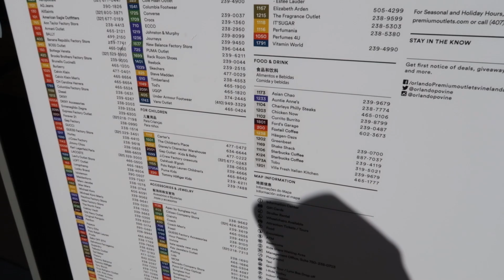Disney Vlog 2022 | Disney World | February - Part 6 | Outlet, Animal Kingdom & Typhoon Lagoon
*NOTE* - we apologise for the sound issues within the video when we used the GoPro. Unfortunately we could not fix these during the editing process. We hope you enjoy it anyway.

Welcome to Part Six of this "February 2022" Disney World Vlog series.
This was filmed on February 10th and 11th 2022, our fifth and sixth full days of the holiday.

On the 10th we left the Disney bubble to visit the Orlando Vinelands Premium Outlets (mainly for the Disney Character Warehouse there - lots of discount Disney merch!) and then we walked down the road to The Cheesecake Factory for our first ever visit there - and finally see what people mean when they say American portions are huge! LOL
Later that day we went to Animal Kingdom and enjoyed the park until closing time.

On the 11th we took advantage of the increasingly warmer weather by going to Typhoon Lagoon to enjoy the lazy river and various slides at the water park - a day only slightly marred by Bob / Bear falling over while getting out of the rubber-ring-craft-thing from Miss Adventure Falls at the end of the day and gouging chunks out of his knees on the rough bottom of the waterway - clumsy Bobby! Hehehe

There wasn't a great deal of filming over these two days, hence merging them in to one vlog - we hope you find it interesting!

We hope you enjoy this start to the series and will join us for more over the upcoming weeks!

We are a family-friendly channel though as with most channels, parental guidance is always recommended.
All content of this video represents the views and opinions of only us and does not represent the thoughts and opinions of any part of the Disney company nor any of its employees

Equipment:
Cameras - Canon G7X MK II and GoPro Hero 8

You're Like Wow - Romaro
Balloon (Instrumental Version) - Yara Meyers